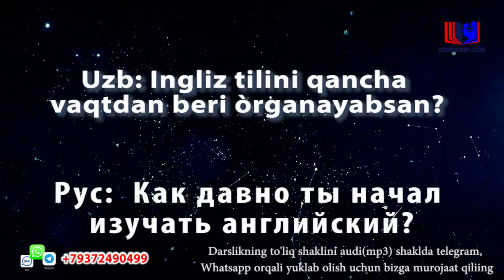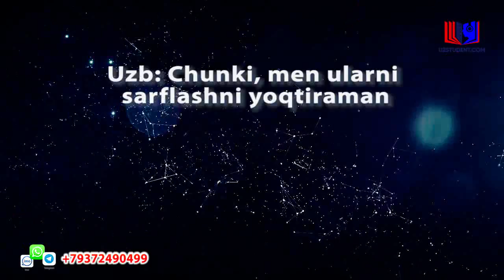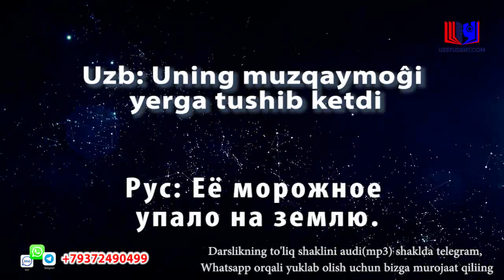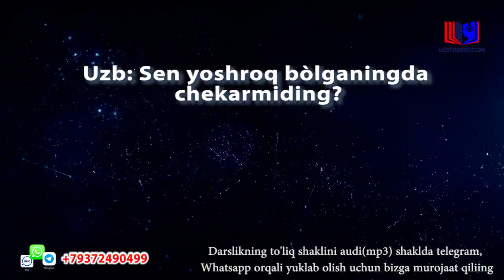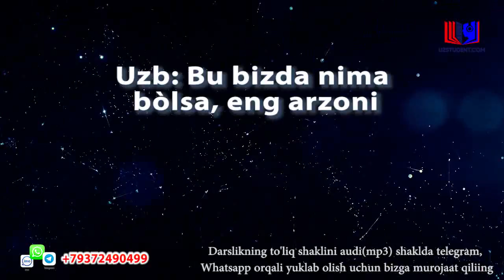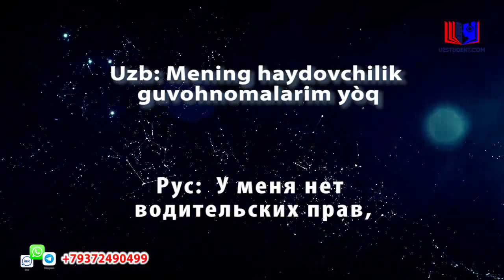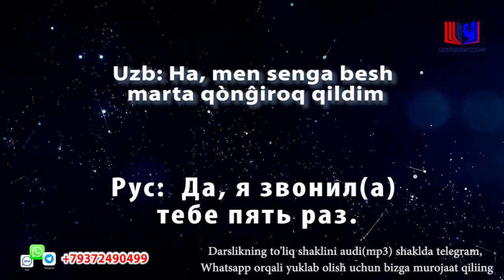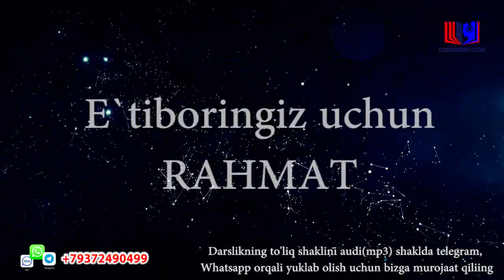Rus tilida 150 ta eng ko`p beriladigan savollar va ularing javoblari. 3-qism.